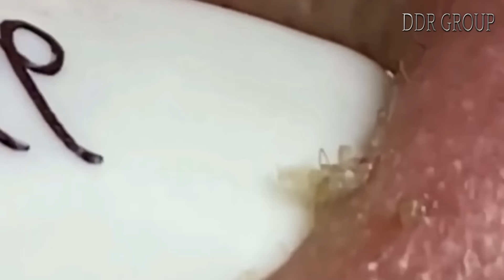تلميع وتنظيف الجلد الطبيعي المدور | 58360